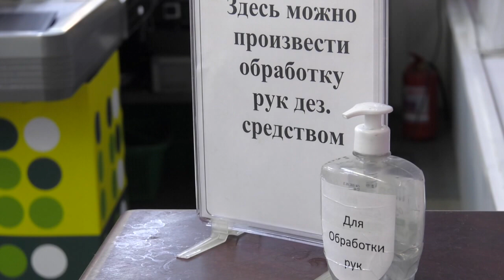Как защитить себя от COVID-19? 5 советов эпидемиолога